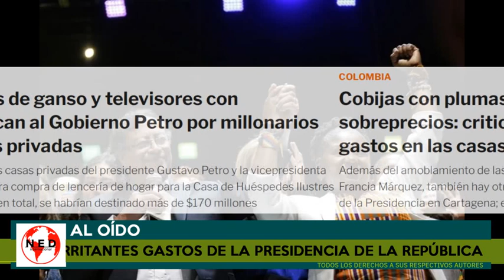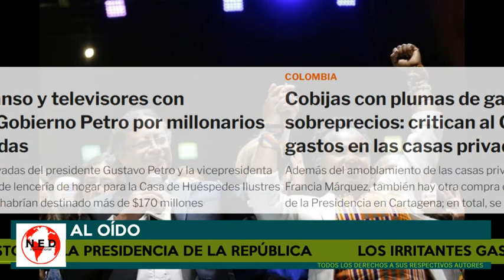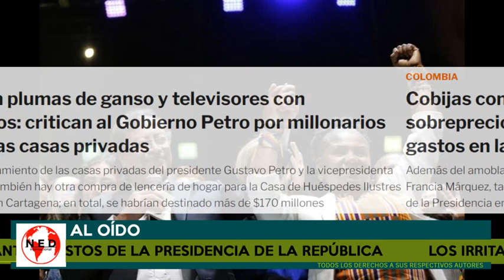🔴 LOS IRRITANTES GASTOS DE LA PRESIDENCIA DE LA REPUBLICA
Comentarios sobre los gastos de la Presidencia de la República